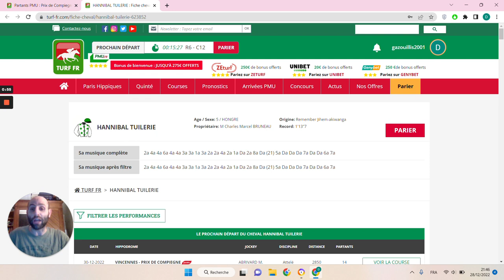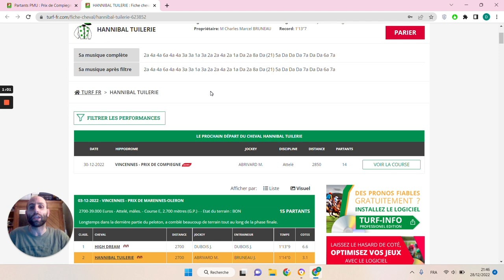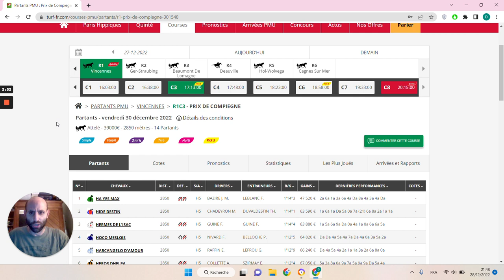🔥1 jour 1 pari 🔥 Pronostic du 30/12 : Bien parier et gagner aux courses hippiques !